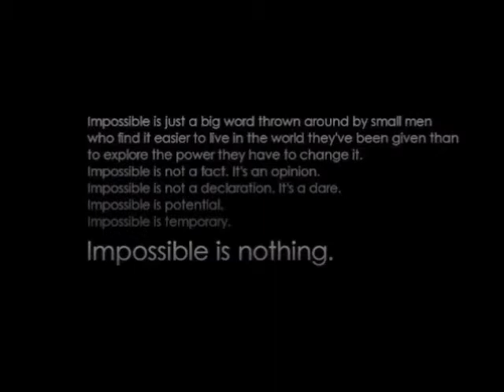Farewell Badgers/ Beginning of The Bowling Green Bulls